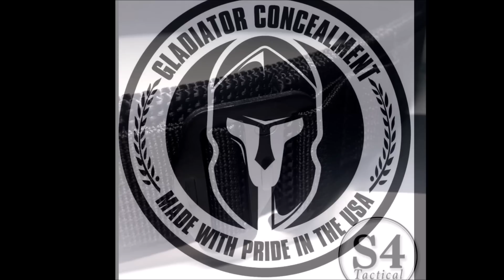Big Guys CAN Carry IWB